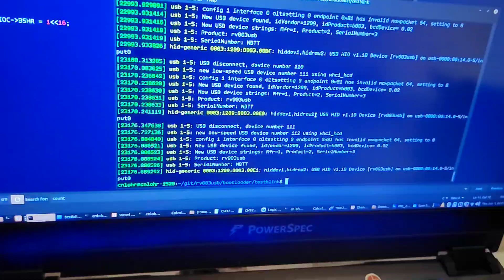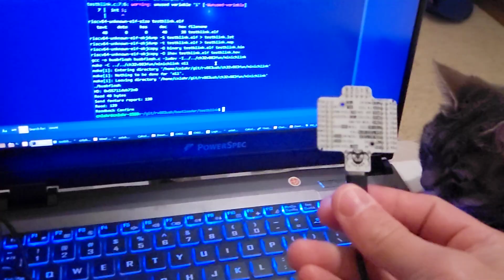rv003usb - bit banged USB on the ch32v003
I believe I now have made the cheapest USB enabled microcontroller.